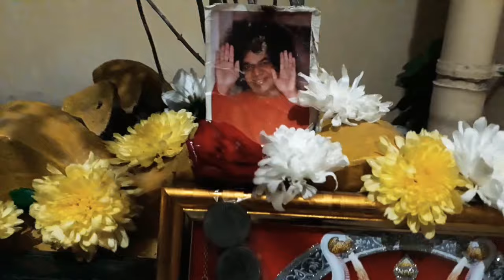GOWRI POORNIMA POOJA VIDHANAM | గౌరీపౌర్ణమి పూజా విధానం | ramaratnam vlogs | 2020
GOWRI POORNIMA POOJA VIDHANAM | గౌరీపౌర్ణమి పూజా విధానం | ramaratnam vlogs